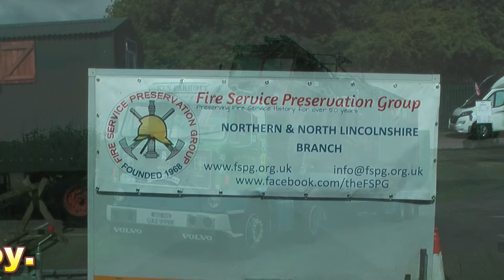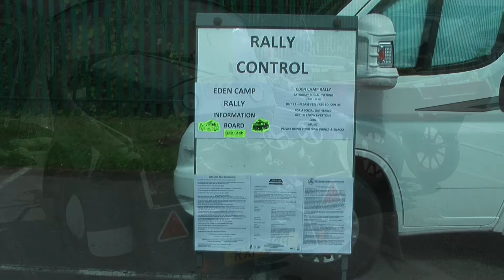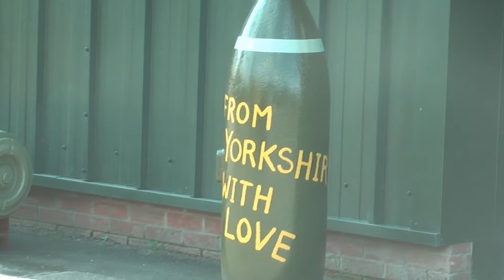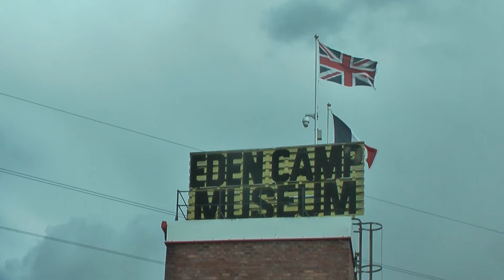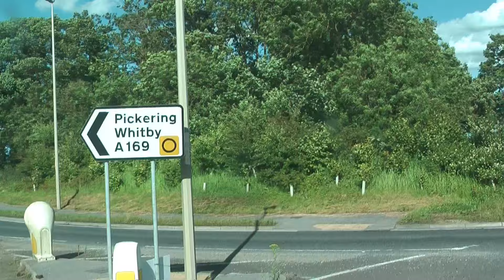Eden Camp Classic Fire Engine Exhibition 16/06/2024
Filmed By Mike Joy, Edited & Produced By Dave Joy.